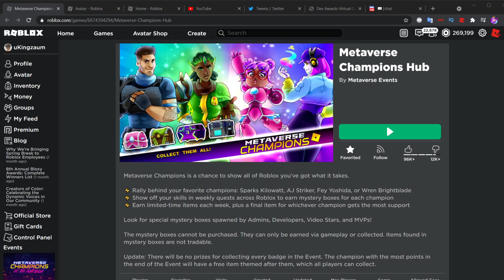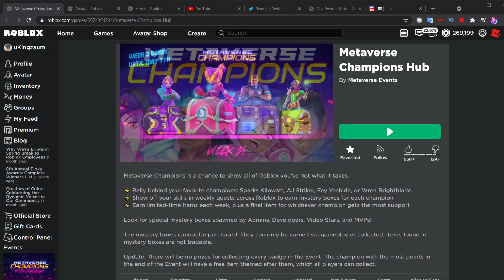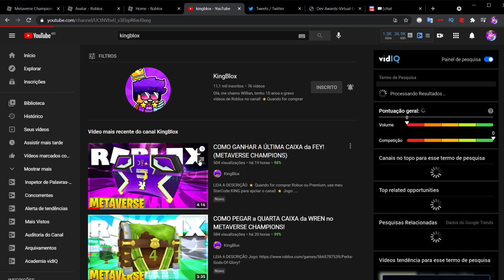NOVAS PACKAGES de GRAÇA NO ROBLOX! (Metaverse Champions)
🎥 VÍDEO NOVO TODO DIA às 13:30